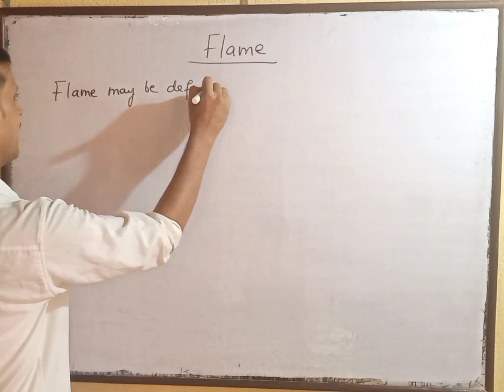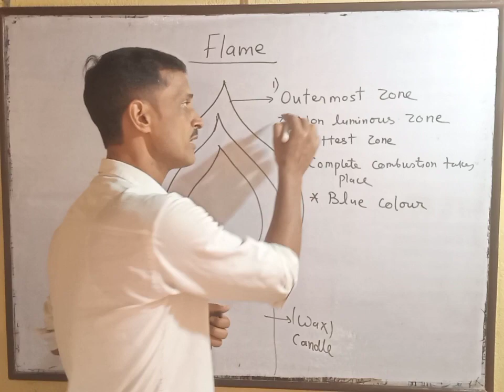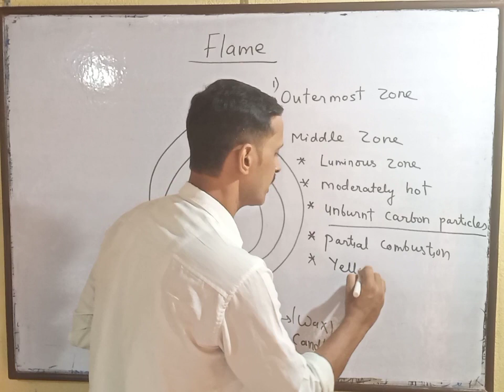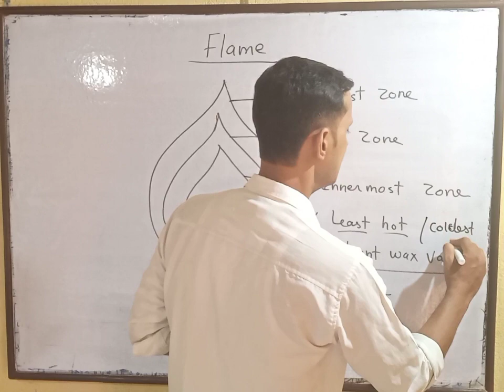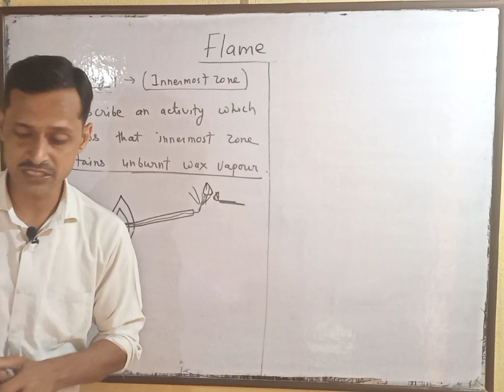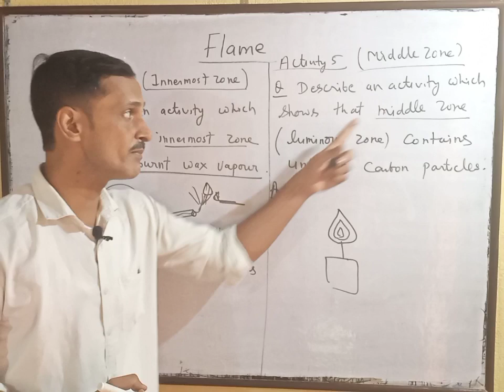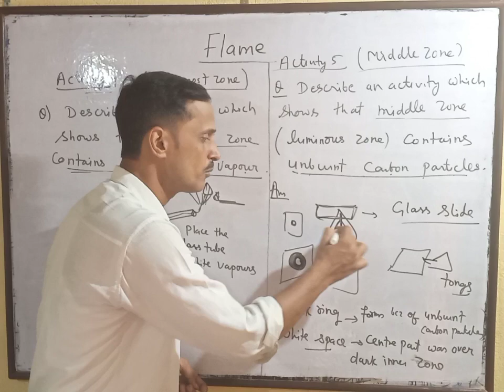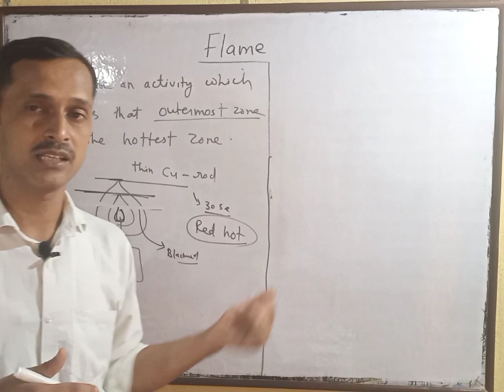dav class8 science ch7 explanation ||flame||combustion||part2|| Aao science padhe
Best explanation video for chapter combustion for science students.